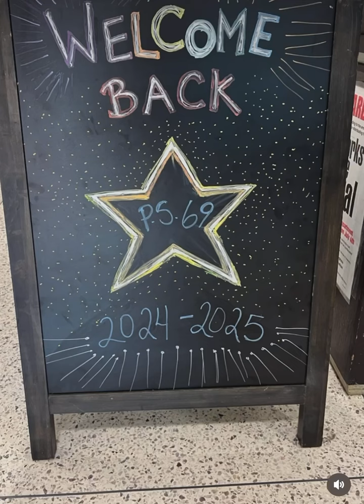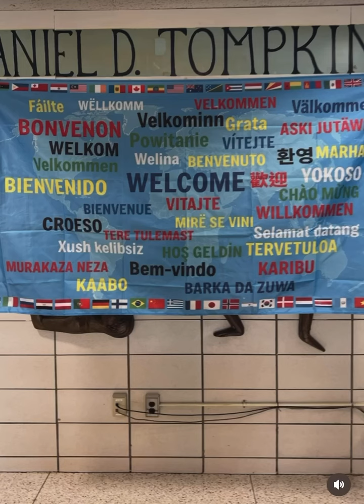Fleet Week 2024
Thank you to all the Educators and Staff members who made FLEET WEEK 2024 SUCCESSFUL!